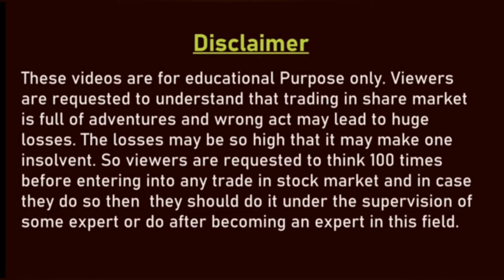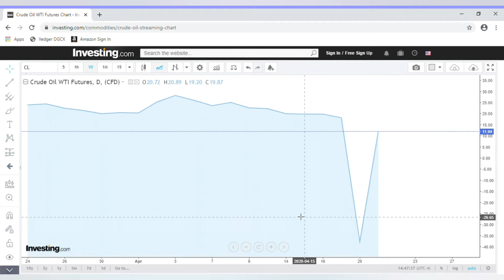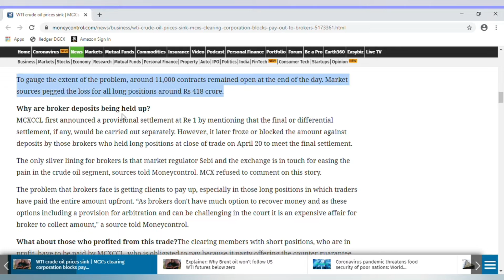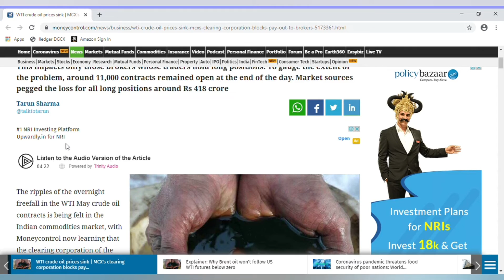എന്ത് കൊണ്ടാണ് crude oil price crashed to 0 and negative - Part -2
Crude oil price fall a case study - Part 2. (in Malayalam).
Reason for WTI price collapsed

If you would like to get the latest market news and tips then please join on my telegram channel as the link shown below;